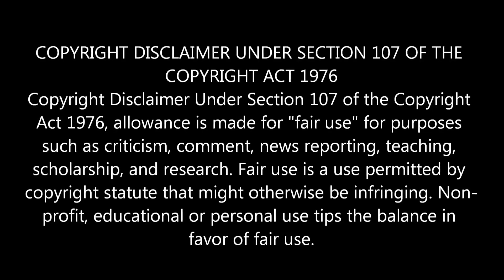Indian Couple Reaction On | Ammajan | Bangla Movie Clip | Part 5 | Manna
🔶 We are now available on FACEBOOK AND INSTRAGRAM.